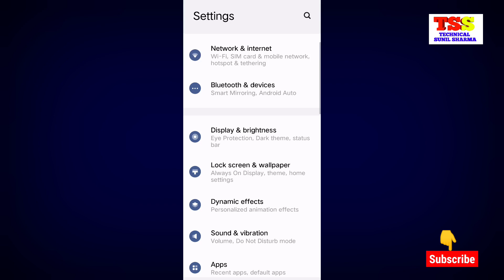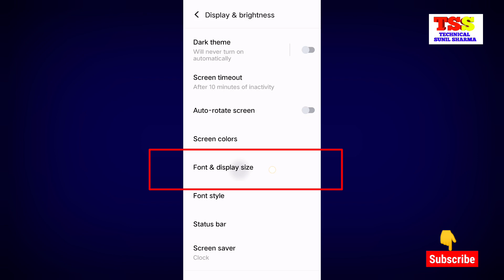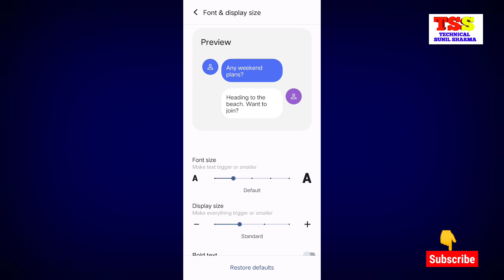Mobile Font Size Kaise Change Kare | How To Change Mobile Font Size | Mobile Font Kaise Badale 2023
mobile ka phone Chhota bada kaise / how to change mobile phone font Size